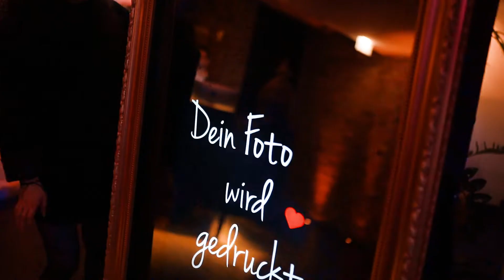HOTEL ZOO BERLIN - NEW YEARS EVE IN GRACE RESTAURANT & BAR 2022/23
GRACE GOES SAMBA – NYE 2022

Die New Year’s Eve Celebration, war DIE Party, auf die alle gewartet hatten! Eine aufregende Reise, als sich das GRACE in einen farbenfrohen Sambadrome verwandelte und wir zusammen 2022 verabschiedeten. Mit Stil und viel Farbe tanzten wir zu heißen Rhythmen, bis in die frühen Morgenstunden durch die Nacht. Bei der diesjährigen Silvesterparty wartete auf alle GRACER eine verlockende Show, tropische Welcomdrinks und tolle Überraschungen.

Ein weiteres Highlight war das köstliche Vier-Gänge-Menü, das Chefkoch Martin Bruhn exklusiv für euch kreiert hatte.